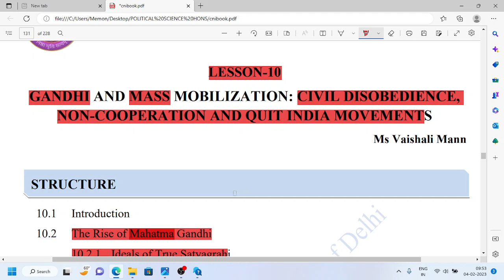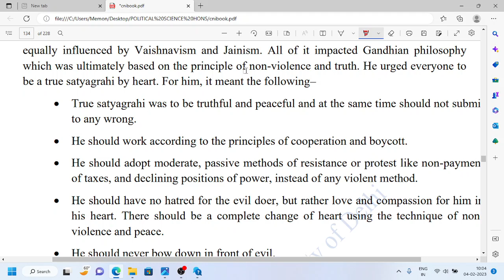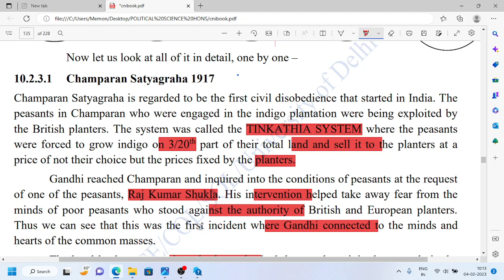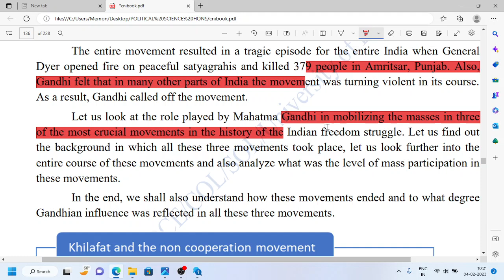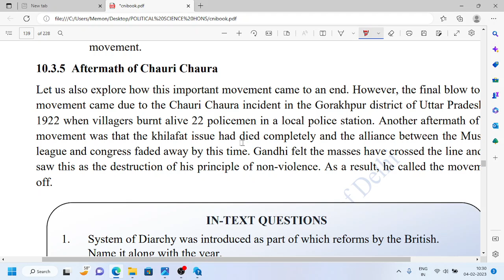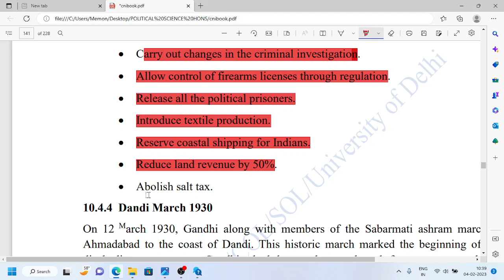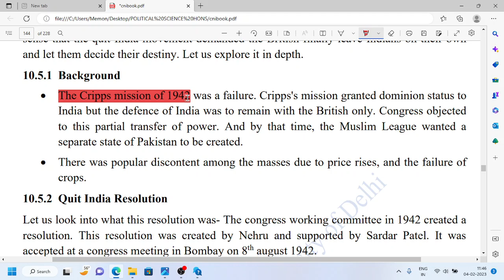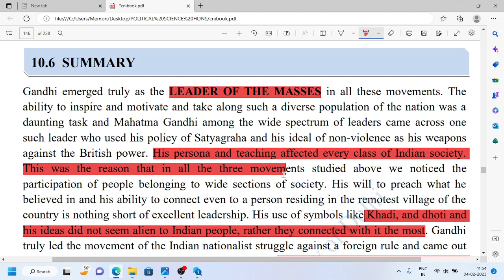Gandhi And Mass Mobilisation| CNI| UNIT-4| PART 2| B.A political science honours- DU/SOL